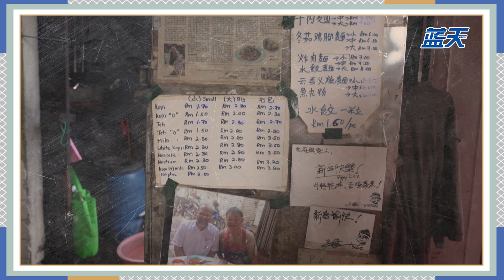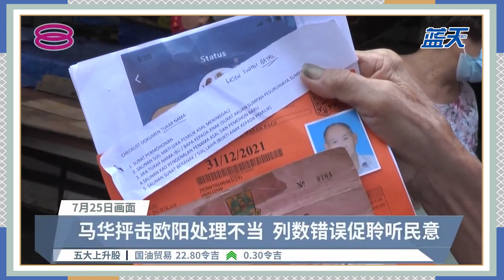黑箱作业、不负责任“逼迁”巴刹 ，希盟做政府，沙登居民小贩更苦！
欧阳捍华和Gobind Singh在处理沙登Seri Kembangan巴刹搬迁的问题上不负责任，完全没有听取小贩们的心声……